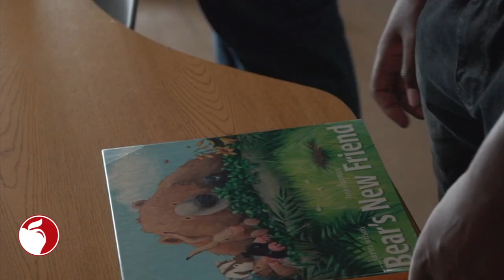Linden McKinley Football Players read to the Youth to Encourage Literacy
Members of the Linden McKinley Football Team stopped by Windsor STEM Academy to visit with the younger kids and encourage them to read.

The elementary students had the opportunity to interact with the football players, ask questions and enjoy a special storybook.